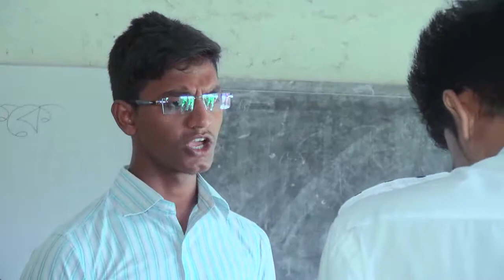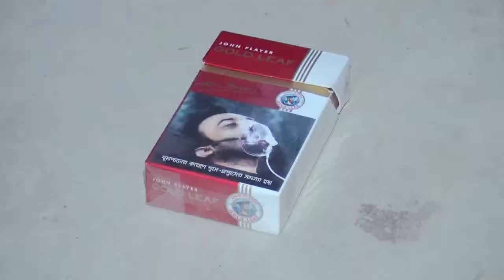New Bangla Short Film 2018 /chai madok mukto jibon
chai madok mukto jibon bangla natok 2017-Created by 7 star group,presented by Mc multimedia